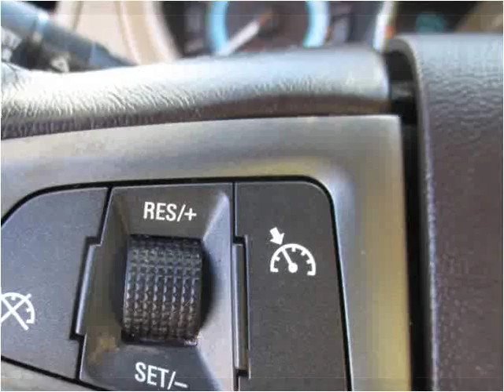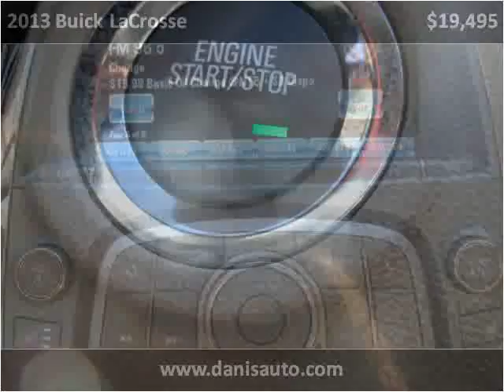2013 Buick LaCrosse Used Cars Philadelphia PA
This 2013 Buick LaCrosse is available from Danis Auto.